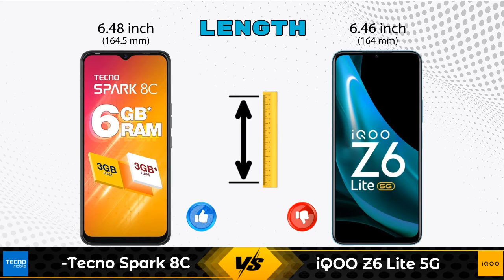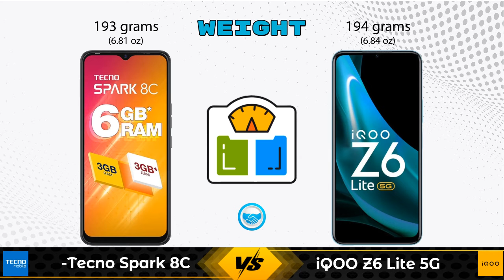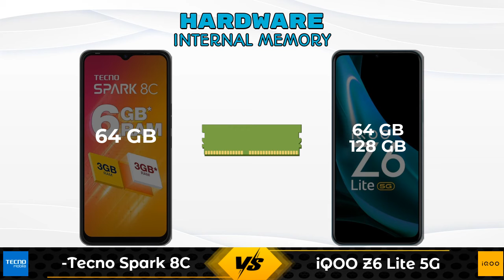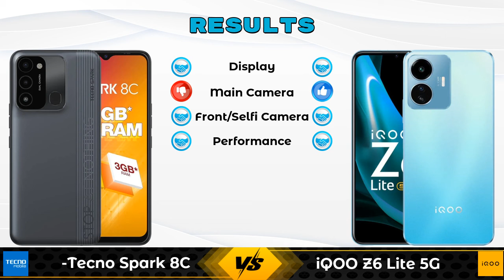Tecno Spark 8C Vs iQOO Z6 Lite 5G - Full Comparison [Full Specifications]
In this Video we are Comparing Tecno Spark 8C Vs iQOO Z6 Lite 5G with [Full Specifications].

Variant Details:
3 GB / 64 GB - 8499

Variant Details:
4 GB / 64 GB - 13999
6 GB / 128 GB - 15499 (Flipkart)

Tecno Spark 8C Vs iQOO Z6 Lite 5G full specifications
iQOO Z6 Lite 5G Vs Tecno Spark 8C full specifications
Tecno Spark 8C Vs iQOO Z6 Lite 5G comparison
iQOO Z6 Lite 5G Vs Tecno Spark 8C comparison